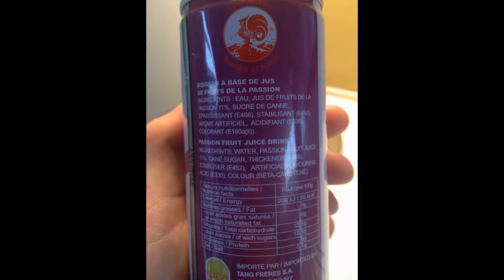(Tuto)TECHNIQUE ATTAQUE CLASH-ROYAL